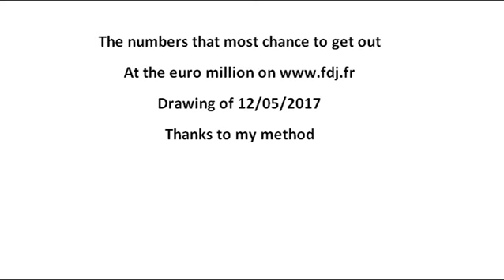How to win the euro million on draw of 12/05/2017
draw of 12/05/2017